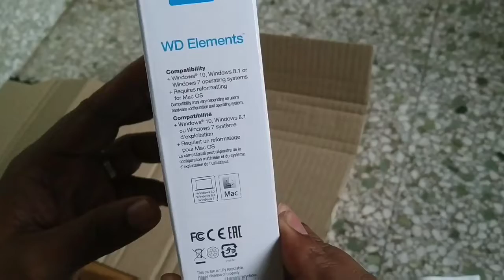WD portable hard disk 1.5 TB Unboxing | WD Elements |Portable external harddisk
Western digital elements 1.5 TB portable external hard drive (Black)
USB 3.0